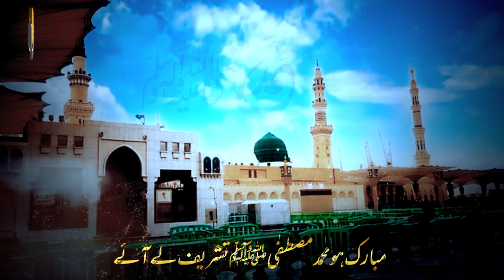🕌 Rabi ul Awwal WhatsApp Status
سحر کا وقت تھا معصوم کلیاں مسکراتی تھیں
ہوائیں خیر مقدم کے ترانے گنگناتی تھیں

ابھی جبریل بھی اُترے نہ تھے کعبے کے ممبر سے
کہ اتنے میں صدا آئی ہے عبدﷲ کے گھر سے
مبارک ہو شہِ ہر دوسرا تشریف لے آئے
مبارک ہو محمد مصطفٰیﷺ تشریف لے آئے